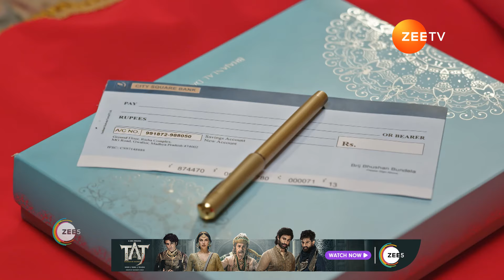Janvi के लिए आया शादी का शगुन | Main Hoon Saath Tere | Ep - 75 | Best Scene | Zee Tv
Aryaman's family arrives at Janvi's house to gift her for the beginning of the marriage ceremonyClick Here to Subscribe Channel She is happy to see them at her houseClick Here to Subscribe Channel The program proceeds furtherClick Here to Subscribe Channel In the end, they do something that hurts herClick Here to Subscribe Channel

About Main Hoon Saath Tere :
Main Hoon Saath Tere - As a single mother, Janvi’s life revolves around her son, KianClick Here to Subscribe Channel Aryaman shares a strained relationship with his father but develops a bond with KianClick Here to Subscribe Channel Will he fill the void in Janvi and Kian’s lives?

Watch tomorrow’s Premiere Episodes of ZEE TV serials todayClick Here to Subscribe Channel Get the best of ZEE5 Originals, popular Alt Balaji shows, 1000+ superhit movies, favourite Zindagi shows, popular kids entertainment, Live TV channels and moreClick Here to Subscribe Channel